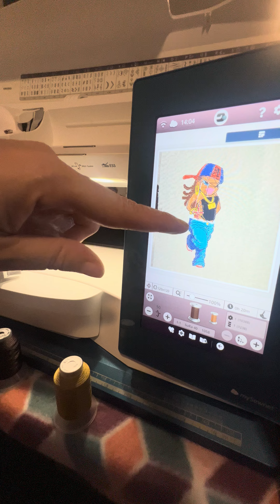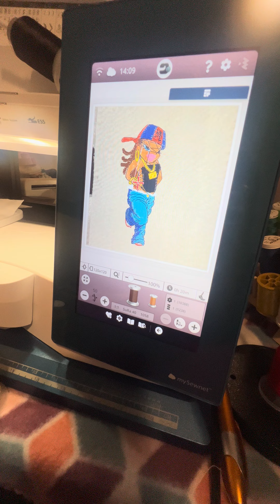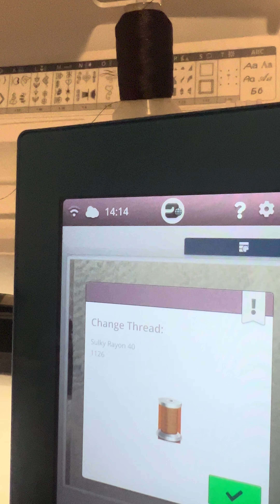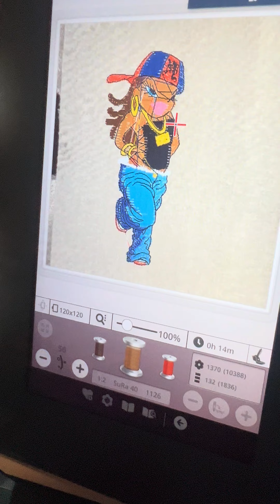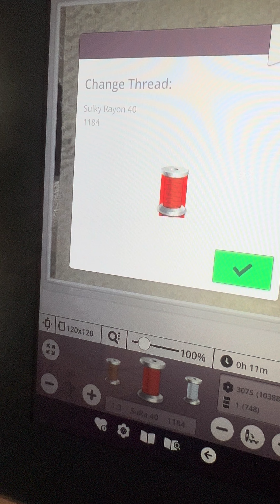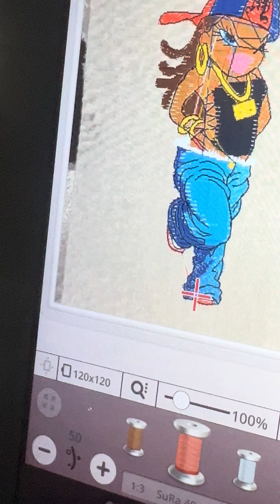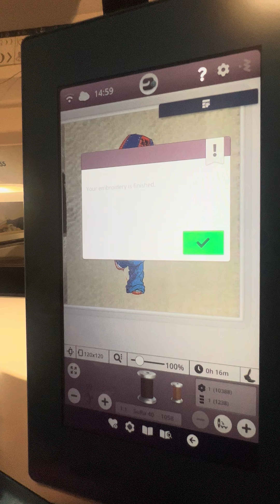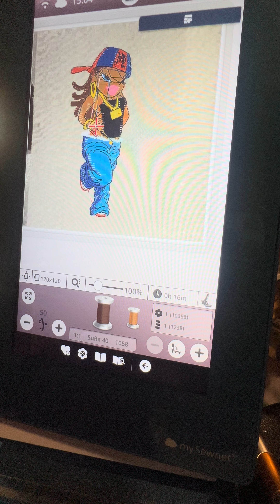Using mySewnet design placement app on my iPhone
Using mySewnet design placement mobile app on the Husqvarna Viking Designer Sapphire 85 machine! Stitching out a patch that is also found in mySewnet library